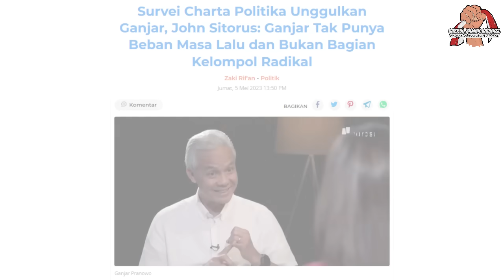KOCAK !! SMRC Unggulkan Prabowo, Charta Politika Unggulkan Ganjar!!! Lantas Anies diunggulkan Siapa?